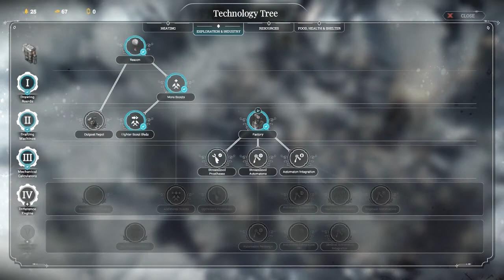NetMoverSitan Plays: Frostpunk - The Refugees - Episode 10: Infectious Despair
Not all of the lords arrived in a healthy state...